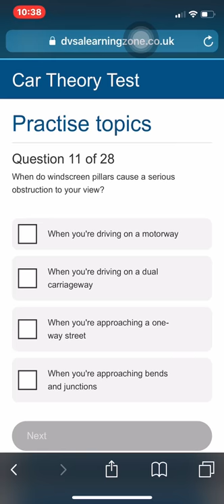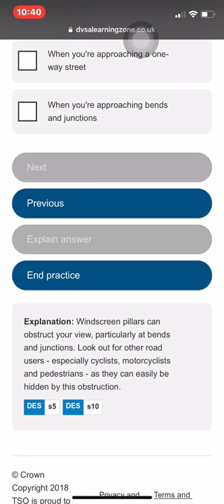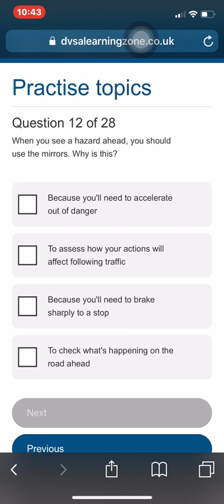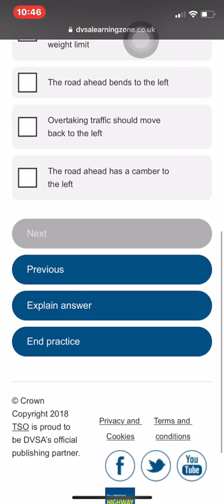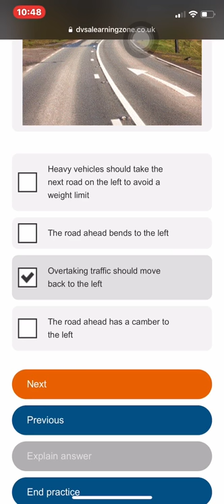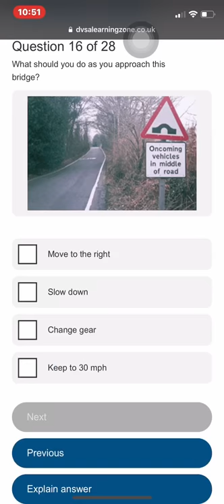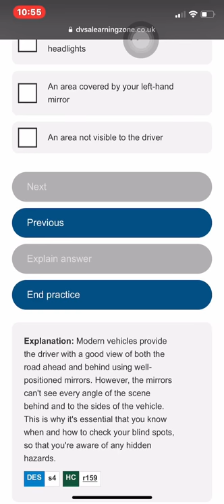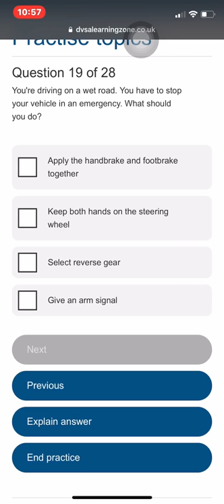Theory test UK for Farsi speakers .پرسشنامه آيين نامه رانندگي انگلستان براي فارسي زبانان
Theory test UK for Farsi speakers پرسشنامه آيين نامه رانندگي انگلستان براي فارسي زبانان بخش ١ سوال ١١ تا ٢٠